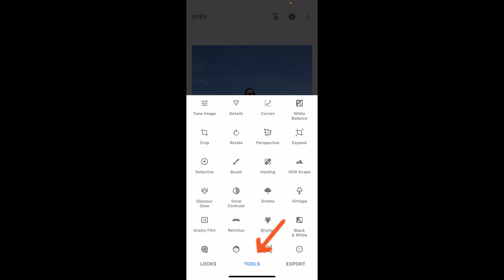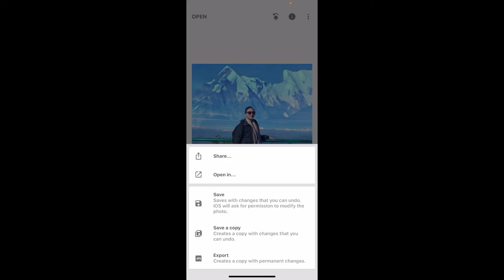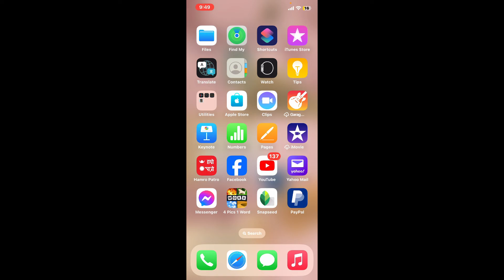How to Overlay Picture in SnapSeed 2024?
In this tutorial, we’ll demonstrate how to overlay one picture onto another using SnapSeed.

This technique is perfect for creating artistic effects, adding textures, or combining images for a unique look.